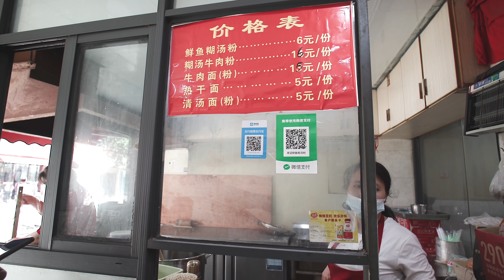「你说我来吃」武汉鲜鱼糊汤粉哪里吃，青山李记探店【罗宾探店】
历史悠久的武汉特色小吃，汤汁使用野生鲫鱼熬制成的。把鱼洗净，去骨去渣，加入调料，用文火熬制，等到鱼肉熬得不见形，精华全部融于汤内便可。用来做糊汤粉的米粉是用籼稻米磨成浆而成，比一般吃的米粉更细，口感也更加爽滑，味鲜汁浓，回味带点清甜，一般可搭配油条吃。
罗宾频道快速搜索链接：
如果对你有帮助，想请我喝咖啡或者赞助我的频道：
谢谢🙏！

                     EOS R5
                     EOS R
                     EF24L
                     EF16-35L
                     RF15-35L
                     EF24-105L
                     麦克风：RODE VideoMic Pro+